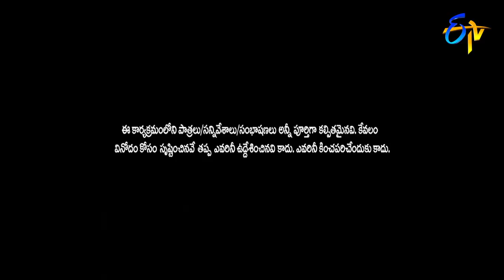Hyper Aadi, Auto Ramprasad,Rohini, Bhanu Dance Performances | Sridevi Drama Company | 4th July 2021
Ramprasad, Rohini and others set the stage on fire with outstanding performances and enthral the viewers with their amazing dance moves.